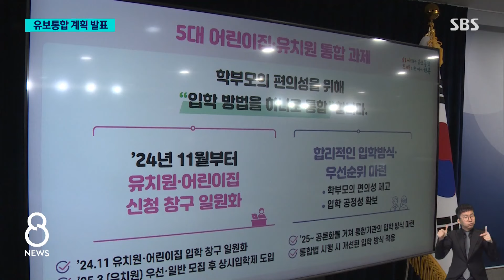'유치원·어린이집 통합' 청사진…쟁점은 빈칸 / SBS 8뉴스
〈앵커〉

정부가 오늘(27일) 유치원과 어린이집을 통합 운영하는 유보통합 실행 계획을 발표했습니다. 돌봄 시간과 무상교육 대상을 늘리는 게 핵심인데 정작 이를 뒷받침할 만한 방안은 제시되지 않았다는 지적도 나옵니다.

김지욱 기자입니다.

〈기자〉

정부가 어린이집과 유치원 업무를 통합하는 유보통합 실행 계획을 발표했습니다.

어린이집과 유치원을 통합 기관으로 일원화하고, 교육부가 관련 업무를 맡기로 했습니다.

돌봄 시간을 기존 8시간에 아침·저녁 4시간을 더해 하루 최대 12시간으로 확대하기로 했고, 보조교사를 추가 배치해 교사 한 명이 돌보는 영유아 숫자도 줄이기로 했습니다.

무상 교육도 모든 미취학 아동까지 확대됩니다.

[이주호/교육부 장관 : 2025년은 5세부터 시작해서 2027년까지 3세부터 5세까지 무상 교육·보육을 달성합니다.]

교육부는 올해 하반기에 100곳의 통합기관 모델을 시작으로 시범 운영 기관을 늘려갈 예정입니다.

문제는 정작 중요한 부분들은 미정으로 남겨뒀다는 겁니다.

가장 쟁점이 됐던 교사 자격에 대해서는 영아와 유아 정교사 자격을 분리하는 안과 통합하는 안, 두 가지 모두를 시안으로 내놨습니다.

입학 신청 창구는 11월부터 일원화된다지만, 입학 방식을 추첨제로 할지, 가산점제로 할지도 정하지 못했습니다.

무엇보다 정책 실행을 뒷받침할 추가 재원을 중앙정부와 지자체, 교육청이 어떻게 분담할지도 여전히 미정입니다.

[박창현/육아정책연구소 연구위원 : 계획은 굉장히 화려하고 좋지만 실질적으로 어떤 예산을 가지고 이거를 지원할지에 대한 거는 현실적인 문제이기 때문에….]

교원단체들도 "비용과 숫자에 대한 정확한 추계 없는 졸속 유보 통합"이라며 앞다퉈 비판 목소리를 냈습니다.

(영상취재 : 김균종, 영상편집 : 황지영)